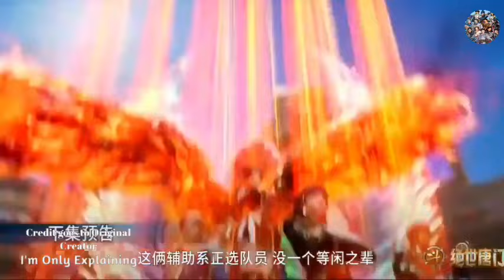Soul Land 2 Episode 29 Explanation || Soul Land Multiple Subtitles English Hindi Indonesia